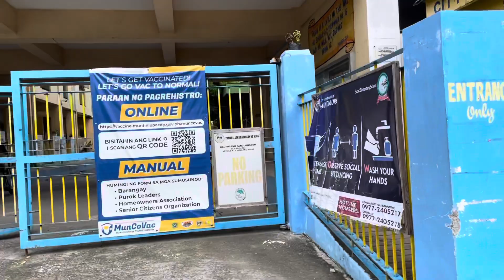SALE DAW ANG 7ELEVEN!! | BIRTHDAY NG TITO KO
watching God bless

FB page : Nena Sweetypie FB page
Instagram acct: Nena Sweetypie
Tiktok acct' @nenasweetypie

Buhay trainee
Japan blog
Trainee sa japan
family vlog